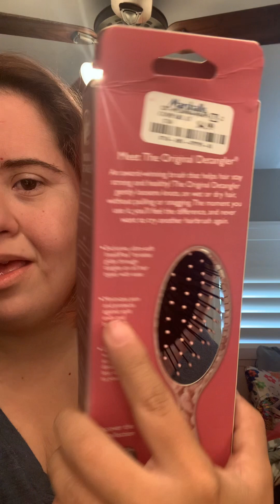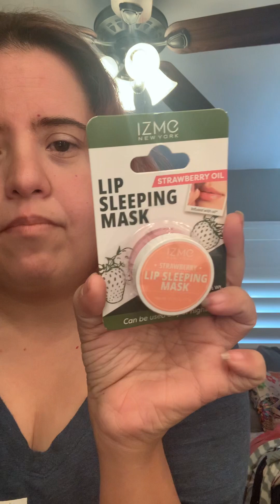Marshall/Alda, Cvs video